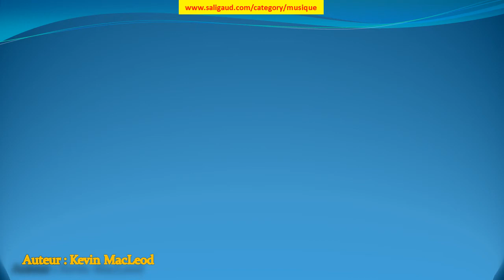Impromptu in Quarter - Kevin MacLeod (musiquelibrededroit)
Impromptu in Quarter by Kevin MacLeod (instruments : Piano ) (genre : Classique) (humeur : Triste) (durée : 02:30 - 03:00)

Ces musiques sont GRATUITES et libres de droit, c'est à dire que vous pouvez utiliser les fichiers musicaux de cette bibliothèque dans les vidéos que vous monétisez. Mais vous devez inclure les éléments suivants dans la description : Impromptu in Quarter par Kevin MacLeod est distribué sous la licence Creative Commons Attribution